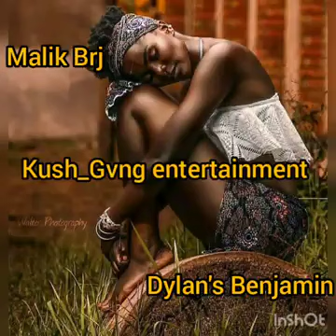Malik_ BRJ -Ololola